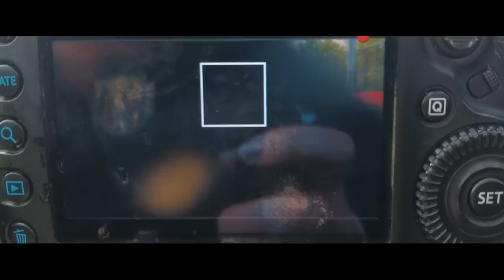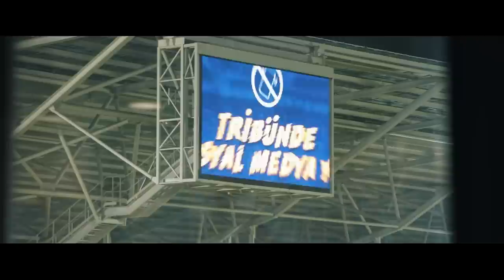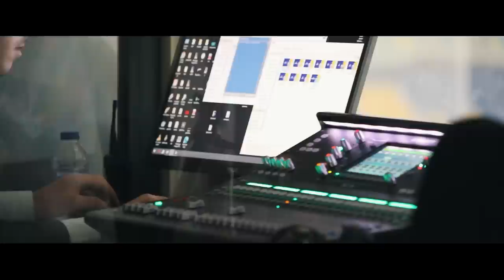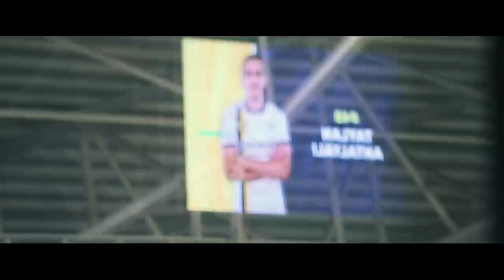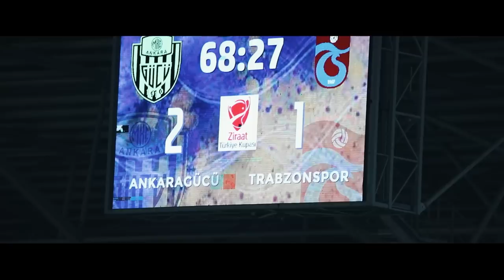Trabzonspor Kupa Maçı Hikayesi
Ziraat Türkiye Kupası Çeyrek Finalinde karşılaştığımız Trabzonspor maçımızın hikayesi...